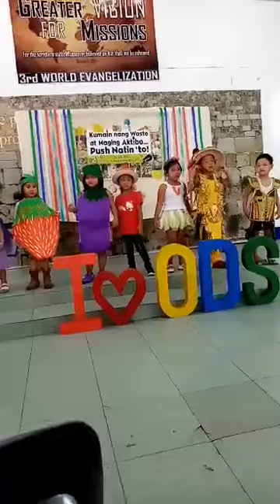Kendras first nutrition day Oddesey school